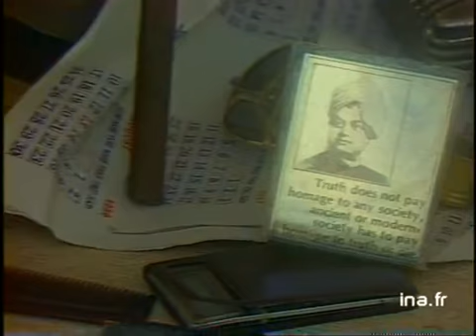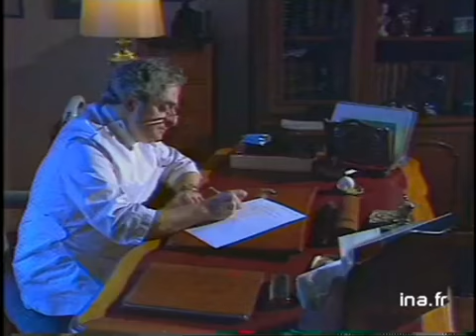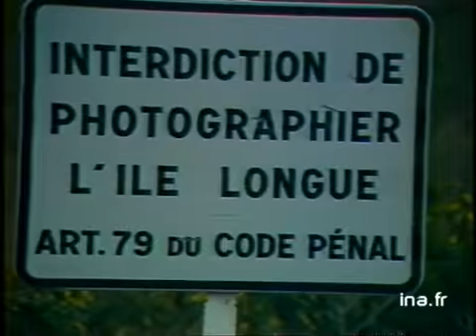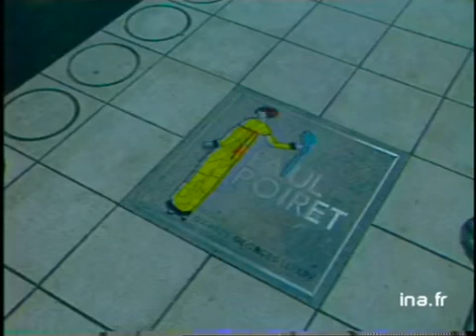JA2 20H : EMISSION DU 31 JANVIER 1986